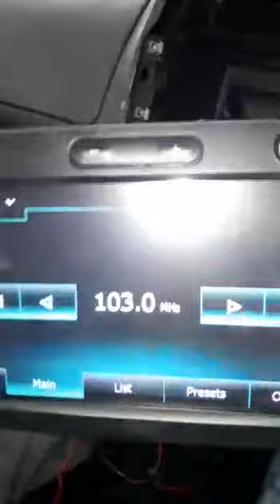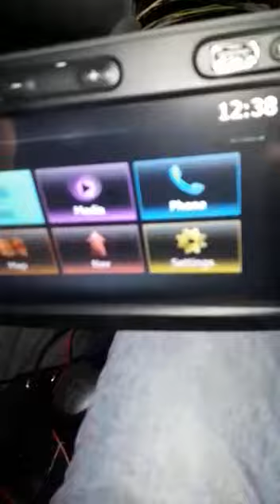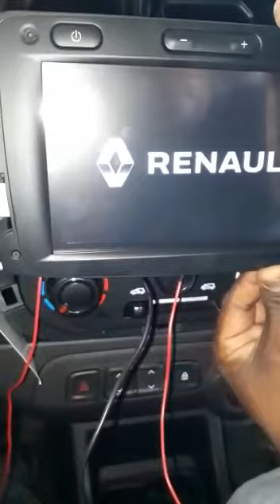How to Install : Rubino Duster Camera Interface for OE Head Unit - Part 1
This video will help to understand Installation of Rubino Camera Interface for Duster - Part 1